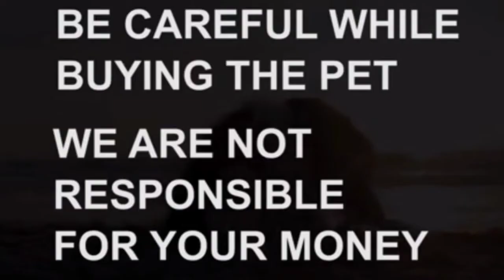Top quality German Shepherd puppies for sale|Sold out|hyderabad|dog market in hyderabad